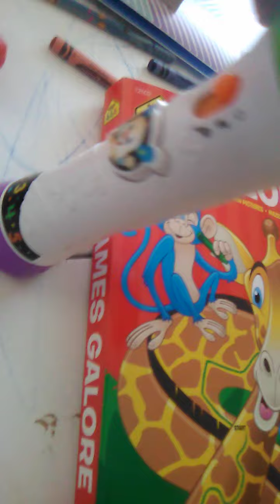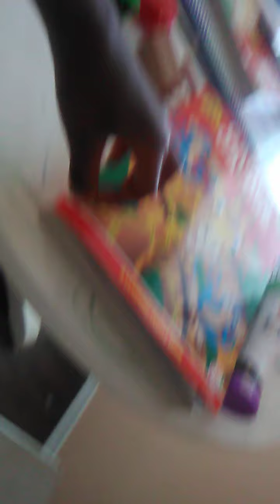Toys full episodes | Christmas day! HD | episode 1 | Thomas toy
Everyone is doing well and excited for presents. But phone doesn't have a present. So sad well sometimes every thing will go right!

Episode 1!
Episode 1!!
Episode 1!!!